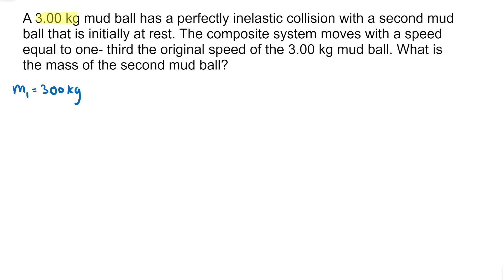Physics Problem Solver Walk-through p=mv Collisions - Solving Mixed Collision Problems 3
A 3.00 kg mud ball has a perfectly inelastic collision with a second mud ball that is initially at rest. The composite system moves with a speed equal to one- third the original speed of the 3.00 kg mud ball. What is the mass of the second mud ball?